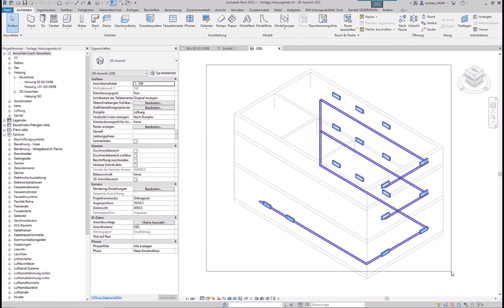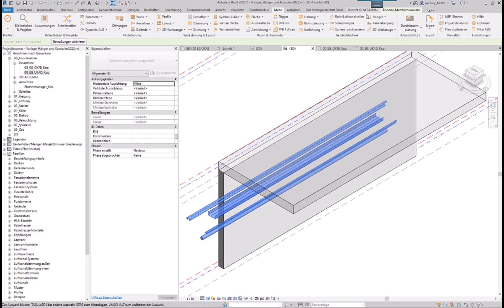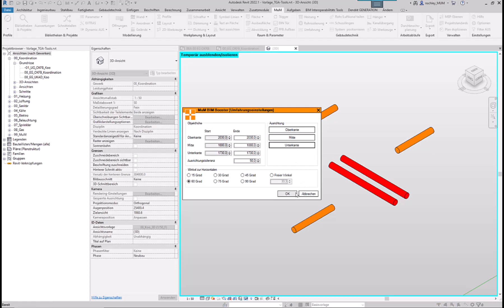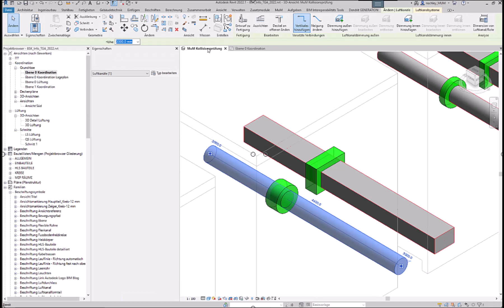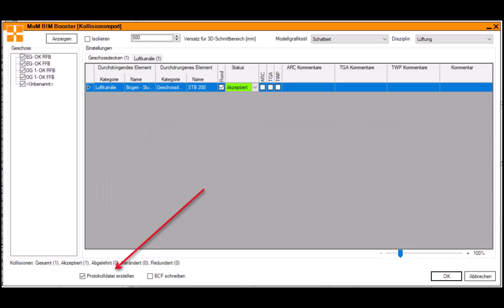MuM BIM Booster - Gebäudetechnik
Der MuM BIM Booster enthält auch spezielle Funktionen wie die Schlitz- und Durchbruchsplanung, die den BIM-Workflow zwischen Gebäudetechnik-Planern und Architekten noch einfacher gestalten.
Weitere Funktionen aus dem TGA-Bereich werden in dem nachfolgenden Video kurz vorgestellt.